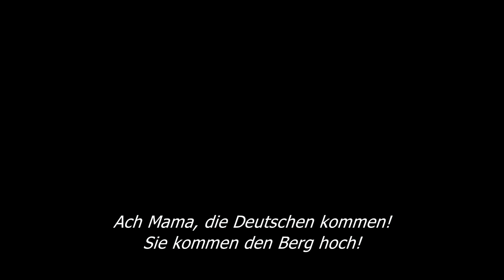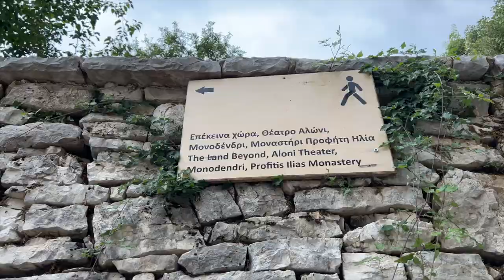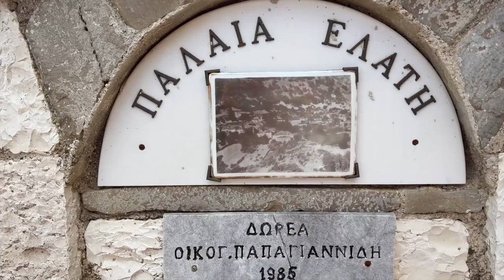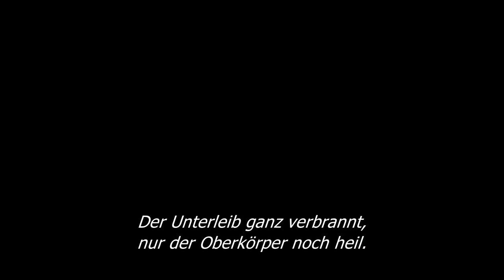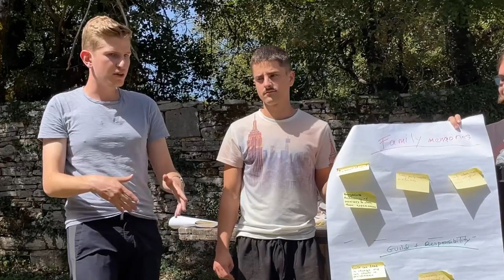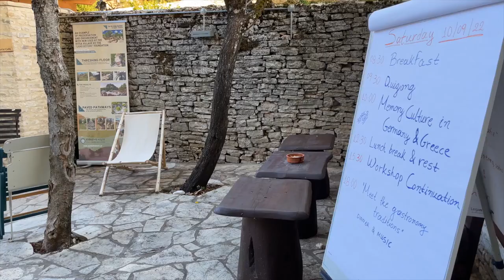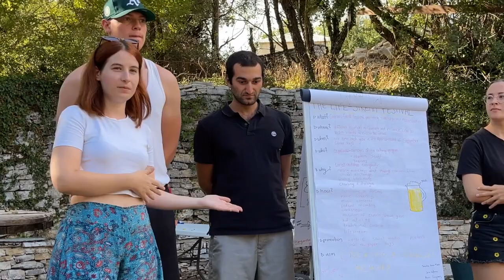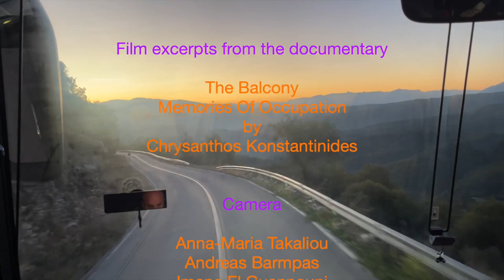On The Tracks Of The Common History – A German-Greek Youth Exchange in Epirus 2022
This film by Ulli Joßner is about a meeting of German and Greek young people in Epirus and Ioannina in September 2022 organised by "Respect For Greece" and  Epekeina Hora, Vitsa and supported by Deutsch-Griechisches  Jugendwerk.  In the whole region cruel crimes were committed by Germans during the German occupation of Greece in World War II. Villages were burned down, civilian population massacred, almost all people of Jewish faith from Ioannina were deported and murdered in Auschwitz. The occupation was followed by a bloody civil war, which opened up further wounds in the region.

This past still lies like a shadow on German-Greek relations today. So the goal of the exchange was: Tracing history, experiencing history, learning from history - for the future. To empathize with and understand injustice, war and suffering, to take responsibility, to build bridges, to put the common future in a democratic, peaceful and solidary Europe on stable foundations.

Watch how the exchange went!

This is a version corrected (for protecting someone's privacy) after the Premiere on May 7th 2023!

00:00:00 - Monday Arrival
00:03:17 - Tuesday Getting To Know Each Other
00:06:12 - Zagori Walking and Talking
00:07:25 - Wednesday Victim Villages Asprangeli and Elati
00:08:21 - Edelweiß Divsion in Asprangeli und Elati
00:13:22 - Preparing a Path of Peace
00:15:20 - Thursday Lyngiades „To Balkoni“
00:28:29 - Thursday Moses Elisaf† Jewish Synagogue Ioannina
00:42:39 - Friday Reflecting
01:02:42 - Friday Rafting and Dancing
01:06:25 - Saturday Memory Culture Traditional Food
01:25:22 - Sunday Implementation Of Ideas
01:32:45 - Hiking To The Plaka Bridge
01:33:48 - Driving Home